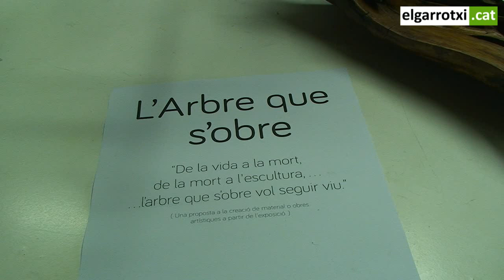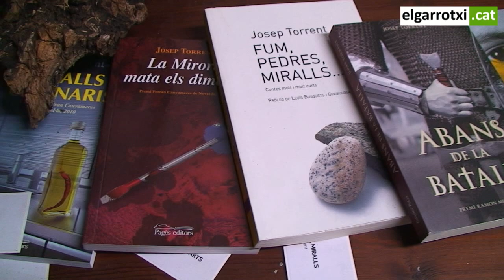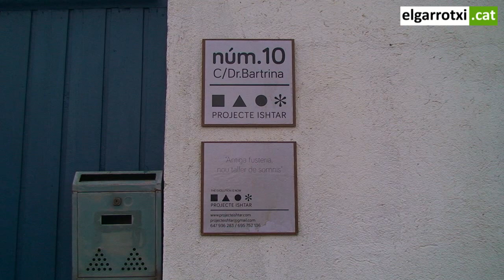Inauguració de nou l'espai de creació PROJECTE ISHTAR a Olot